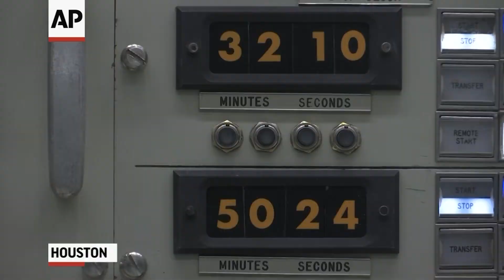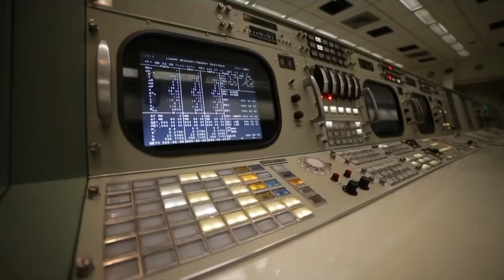1969年7月20日，阿波羅11號登月任務締造歷史，NASA的任務行動控制室居功厥偉，如今以半世紀前的原貌呈現在世人眼前。（AP）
1969年7月20日，阿波羅11號登月任務締造歷史，NASA的任務行動控制室居功厥偉，如今以半世紀前的原貌呈現在世人眼前。（AP）